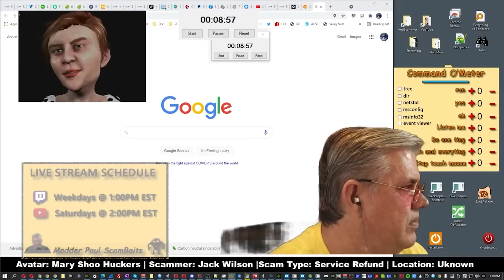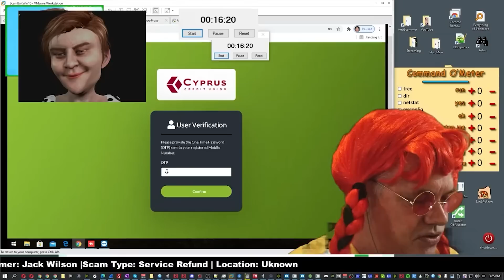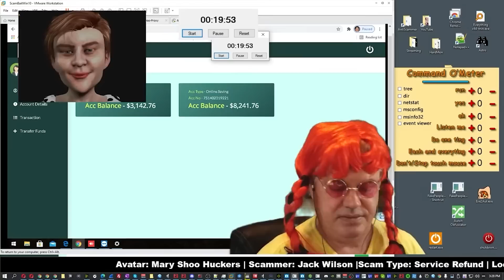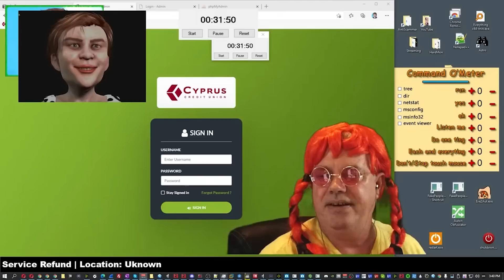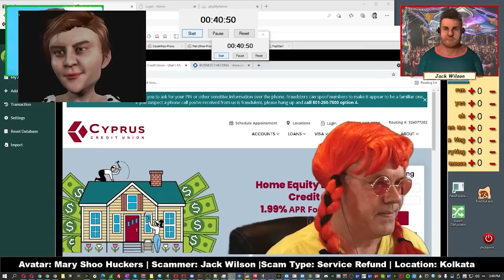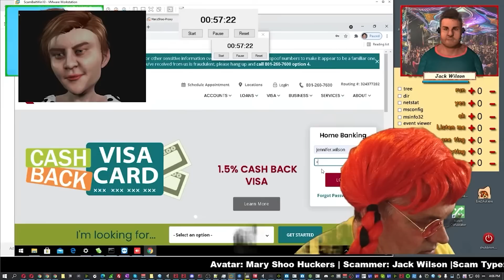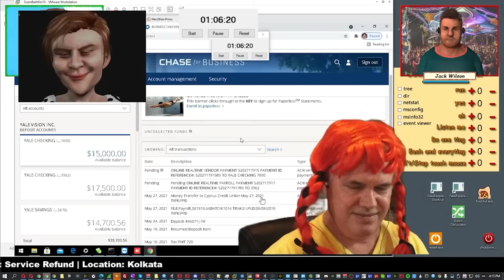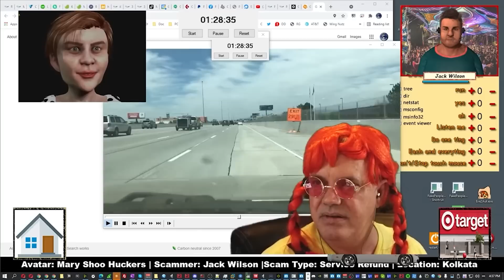Scammer Cannot Spell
I am LIVE on Twitch: Mon - Fri  @ 2:00pm EST
YouTube: Live on Saturday at 2:00PM EST

For more great content, consider joining Trilogy Plus!  There you will find all kinds of scamming / crime related content and I have some video over there as well!